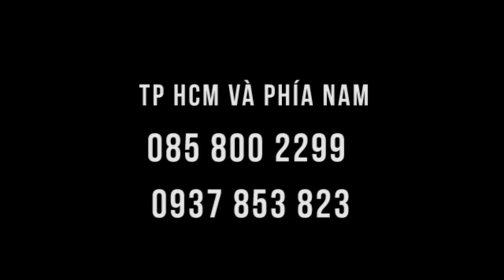Tai biến, chèn cột sống run tay